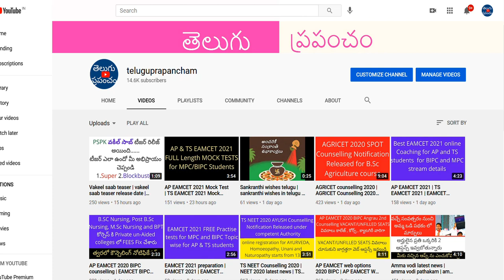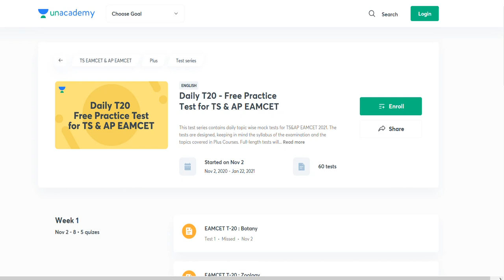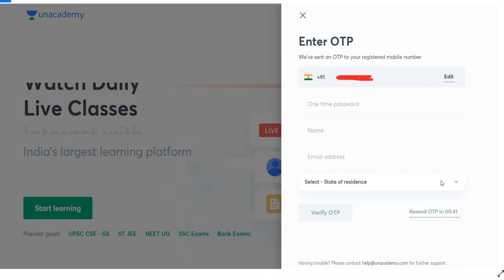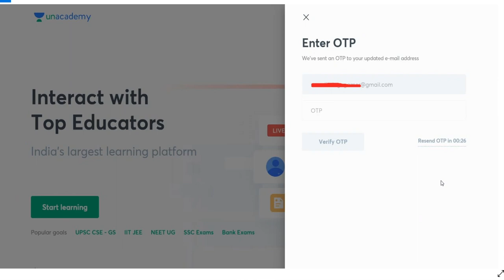AP/TS EAMCET 2021 FREE CLASSES and FREE PRACTICE TESTS FOR MPC/BIPC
know about the AP/TS EAMCET 2021 FREE CLASSES and FREE PRACTICE TESTS FOR MPC/BIPC .

1. Learn from your favorite teachers
2. Dedicated DOUBT sessions for EAMCET 2021 & 2022
3. One Subscription, Unlimited Access to Live Online Classes and Videos
4. Real-time interaction with best-in-class teachers
5. You can ask doubts in live online classes
6. Limited students in each EAMCET Online Class
7. Download the videos & watch offline

*For all the new learners of Unacademy, use the code "Teluguprapancham2020" to get the subscription for 1 month at Rs.2250/- to get access to the premium content.

eamcet 2021 syllabus ts
eamcet 2021 syllabus ap
eamcet 2021 ts
eamcet 2021 ap
ts eamcet 2021 preparation
eamcet 2021 news